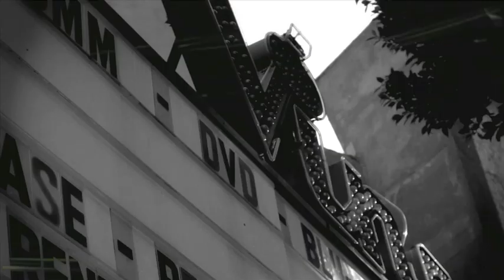Herido - Carlos Carmen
"Herido" por Carlos Carmen en Los Angeles